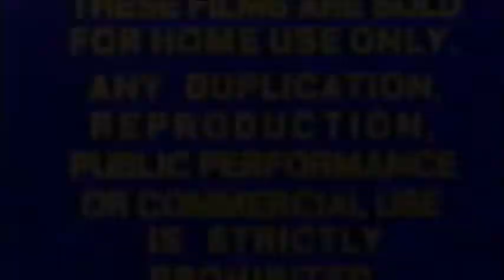Mighty Morthen Power Rangers The Movie 1995 Part 1